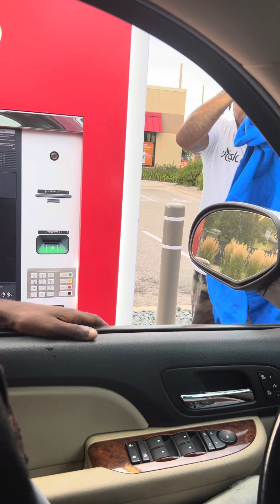Man walks up to us at ATM trying to sell his clothes